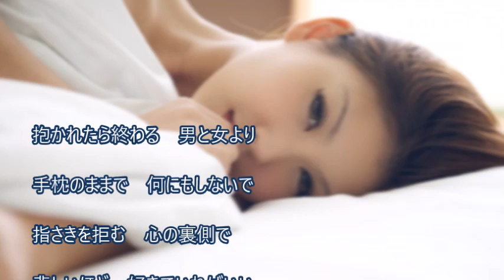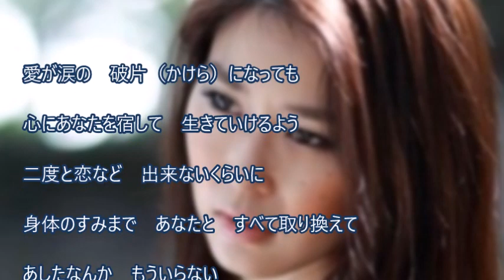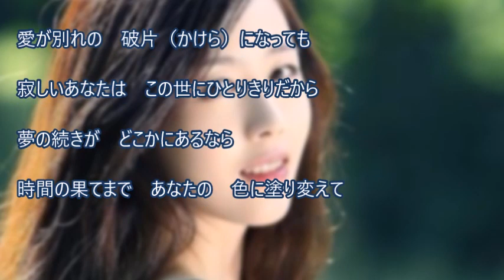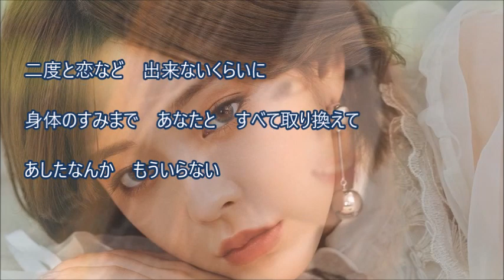男と女の破片 作詞：荒木とよひさ 作曲：都志見隆 cover大将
1991年に発売の曲です。